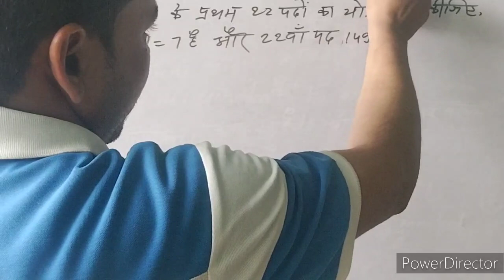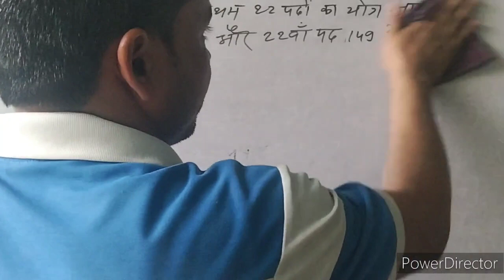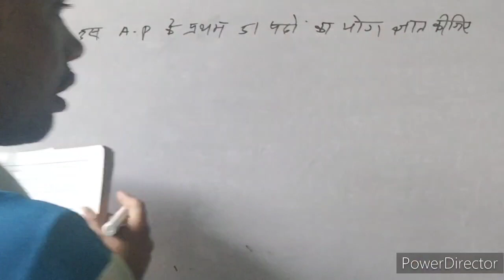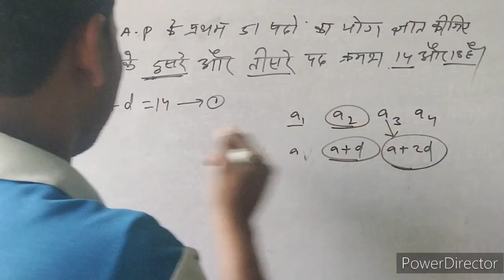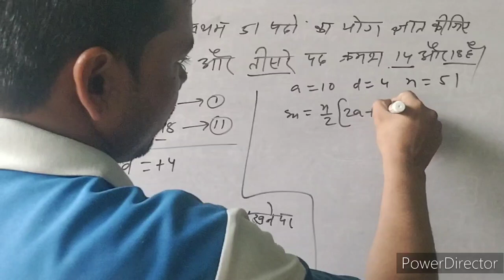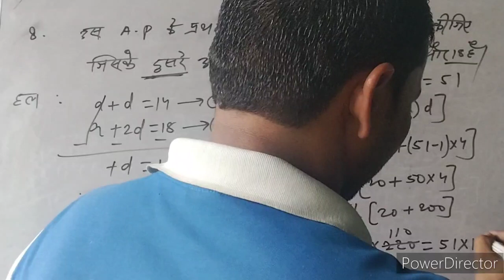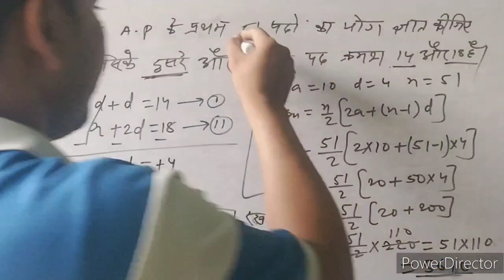February 25, 2023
class 10 ganit ke prasnawali 5.3ke hal bhag-6#ramanujanclasses

class 10 ganit ke hal bhag-6

maths ke hal

class 10 ganit ke hal 5.3

class 10ke hal maths bhag-6

ganit ke prasnawali 5.3ke hal